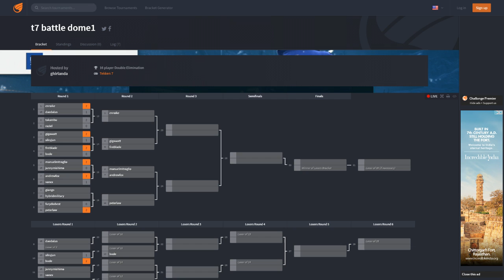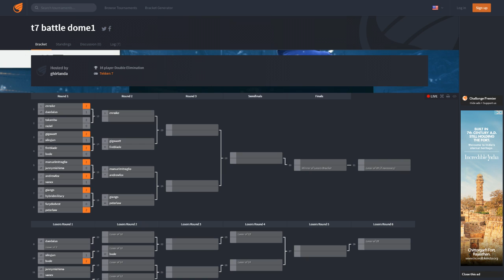Battle Dome!!!! tekken 7 tournament part 2 (Part 2)